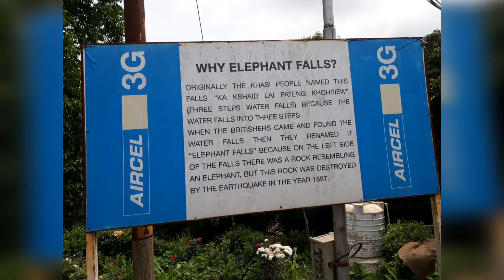SHILLONG DIARIES DAY3...